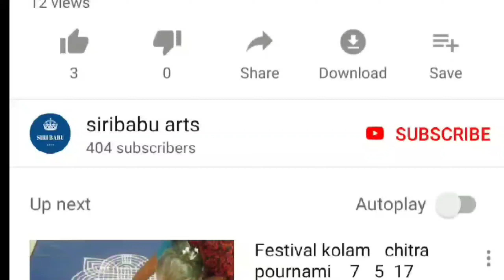Karthika masam 12 muggulu || karthika masam kheerabdhi dwadhasi muggulu|| festival rangoli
saturday muggulu with dots,
saturday special muggulu with dots
Karthika masam muggulu
Karthika masam 2 saturday muggulu
Sanivaram muggulu
Saturday muggulu
Karthika masam saturday rangoli designs
Karthika masam muggulu
Sanivaram muggulu
Saturday muggulu
Karthika masam muggulu
Sanivaram muggulu
Saturday muggulu